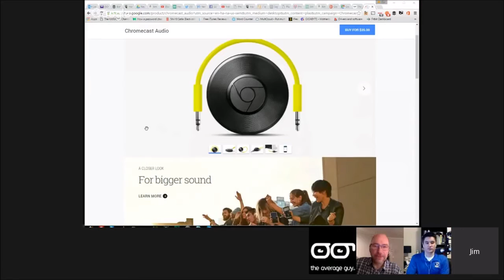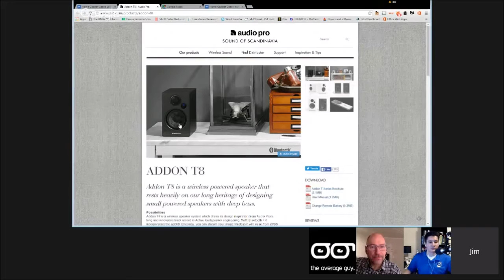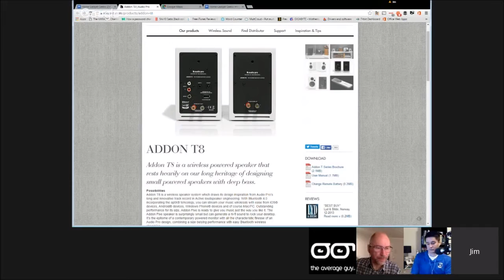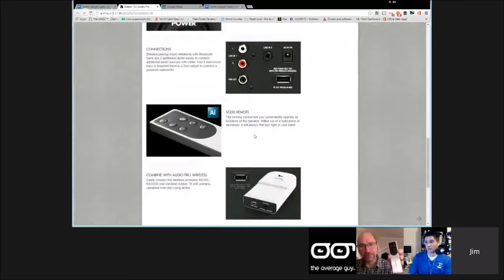Niilo Alhovaara, Google Apps for School, Chromecast Audio, Audio Pro Addon T8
Support the Average Guy Tech Scholarship Fund or if you are in Canada, use

Join us for the show live each Thursday at 8pmC/9E/1UTC or call in your questions or comments to be played on the show at